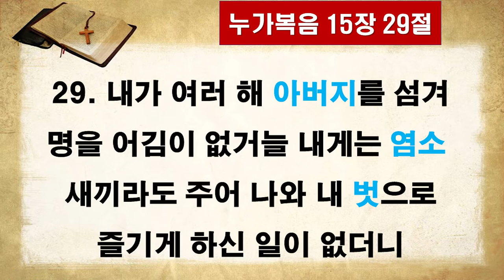박선호 전도사 주일오후설교(2021. 8. 22)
옥포중앙교회